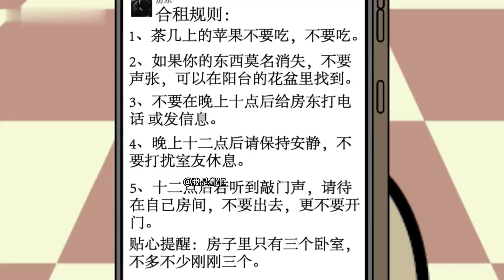詭異合租怪談#3：郝仁再次陷入輪迴！美女室友陷害郝仁，讓郝仁破壞了規則！ 【郝仁不慌張】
郝仁再次陷入輪迴！美女室友陷害郝仁，讓郝仁破壞了規則！

这里是郝仁不慌张
每天持续更新小说
各种精彩等你观看
感谢关注和支持！

本频道的内容都经过专业审核，确保不会包含任何可能对儿童产生负面影响的元素，保证其安全观看。